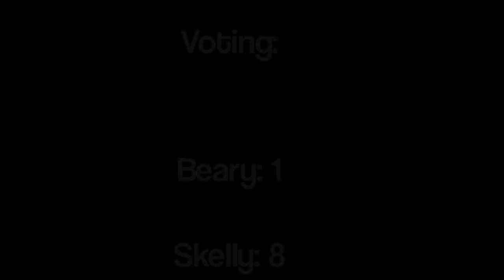Beary V.S Skelly (Roblox Piggy Battle) | Sticknodes Pro Animation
Credits:

Background By: Darkery - Frosty-Pig - Henry Animations

Beary Model By: Atp Anims

Skelly Model By: Atp Anims

Zompiggy Model By: Atp Anims